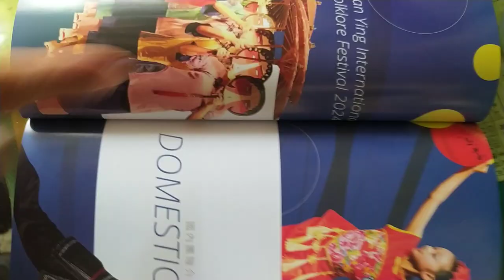VIDㄇ20241005 13#Nanying NIFF Tainan, Taiwan,ROC 171223